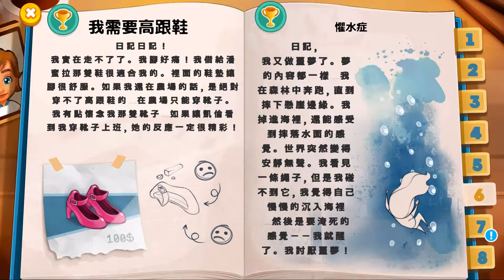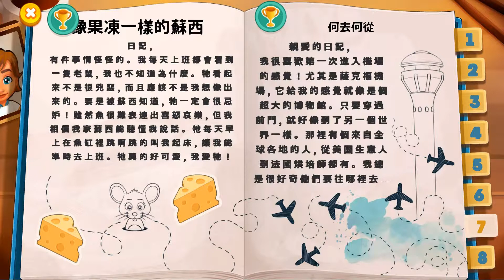[ 安珀航空 : 凌雲之志 Amber's Airline - High Hopes ] : 特別篇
[ 安珀航空 : 凌雲之志 Amber's Airline - High Hopes ]

※贊助

[遊戲簡介]

GameHouse 公司－－《Delicious》、《Fabulous》還有《心靈良方》系列的推手－－推出全新型態的時間管理冒險遊戲，帶您飛上雲端！

《安珀航空：凌雲之志》將帶您一探空服員的刺激生活。

這位是安珀．荷普，她是薩克福航空公司的潛力新進空服員。安珀從小就夢想著到世界各地旅行。但她必須先聽過甄選考試，才能加入空服員菁英團隊。準備過程可不容易，她需要您的幫助。

✈️感受有關愛與失去的動人故事
✈️共計 60 個旅遊主題關卡，還有 30 個額外挑戰關卡
✈探索世界，6 大獨特場景，帶您了解航空運輸業光鮮外表下的辛勞
✈️共 18 種小遊戲：從報到到安檢、行李到護照、示範逃生方法到服務乘客，完整呈現飛航的各個層面
✈️繫好安全帶，欣賞全新的精采過場動畫
✈️體驗空服員的日常點滴、興衰起伏
✈️揭開安珀的日記，隨著遊戲進展，了解她的秘密
✈️自訂安珀的日記：用鑽石自訂日記樣式、旅行章還有封面款式

安珀的人生似乎相當順遂。她一個人住公寓，還養了金魚「蘇西」當寵物。她熱愛自己的工作，夢想有一天乘著飛機，當個幹練的空服員服務乘客。翱翔天際的夢想已經近在眼前。但事情沒有看起來這麼簡單……

她幼年的經驗讓人生蒙上一層揮之不去的陰影。深植於心中的罪惡及恐懼感，讓她正要追求自己最想要的事物時，駐足不前。

飛機失事後，安珀逼不得已的面對內心的恐懼。就如同逃生演習常說的，人必先自救才能救人。她準備好接受挑戰了嗎？

了解安珀生活的點點滴滴。陪在她身旁，幫她一飛沖天吧！

OuO